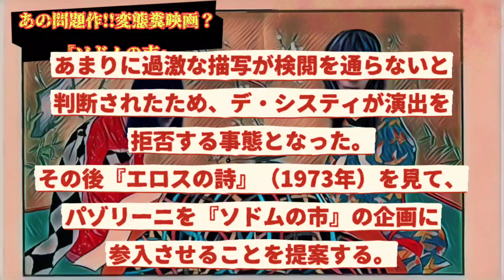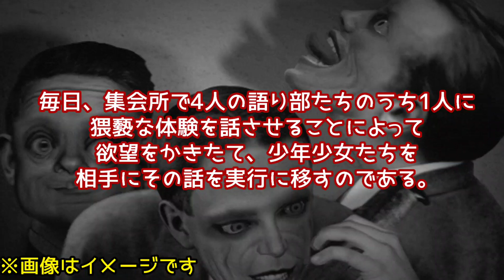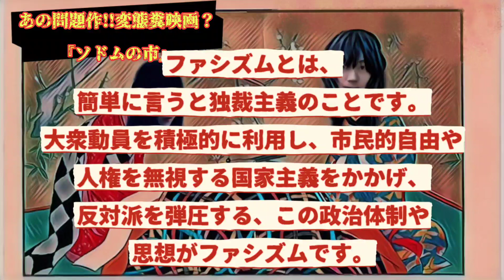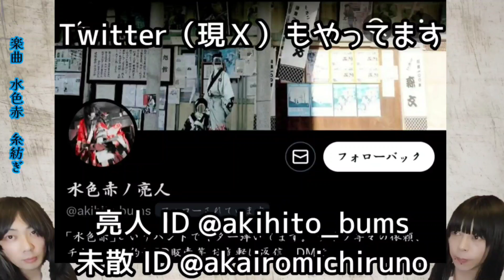〖語り〗『ソドムの市』 上映禁止になった国も！ これはパゾリーニの遺言書だ！ 感想 水色赤の勝手にオススメ！語る！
お食事前、お食事中の方は注意

『ソドムの市』（ソドムのいち、 イタリア語: Salò o le 120 giornate di Sodoma, 「サロ、或いはソドムの120日」の意）は、1975年製作・映画祭上映、1976年公開、ピエル・パオロ・パゾリーニ監督のイタリア・フランス合作映画である。

見て後悔、見たくなかった、胸糞悪い、気持ち悪い
そんな感想を持たれている ソドムの市

今回そんな映画の感想を語っています。

写真AC様
OtoLogic様